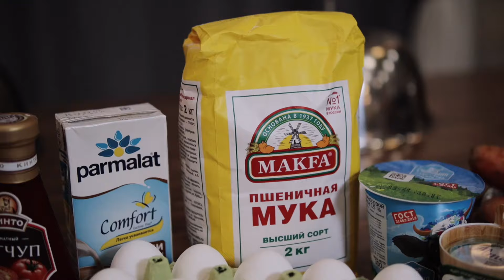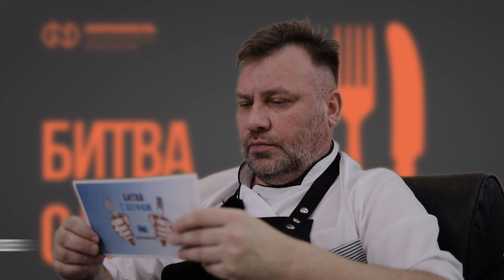Видео-подарок к международному женскому дню от мужчин Кольской ГМК